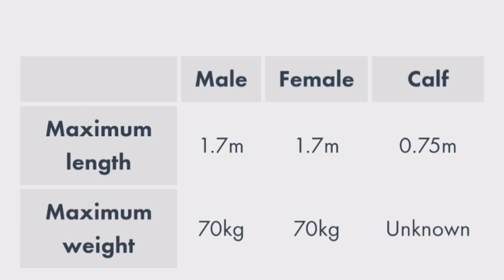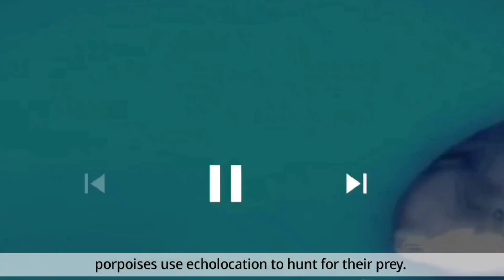What is killing FinlessPorpoises?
Finless porpoises (Neophocaena phocaenoides) – which inhabit coastal waters from the Persian Gulf to central China – are listed as vulnerable by the IUCN (International Union for Conservation of Nature). The population is believed to be decreasing due to an array of human threats, including vessel strikes, entanglement in fishing gear and pollution. The species occurs in inshore waters, mangrove zones, and delta areas.